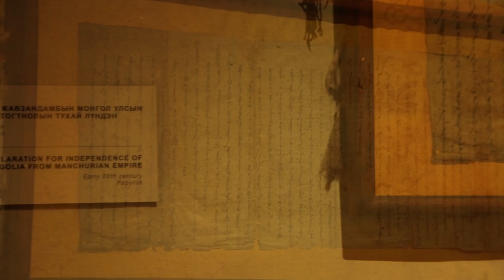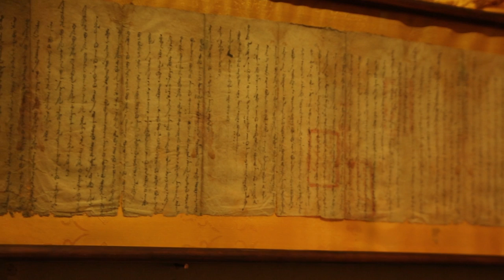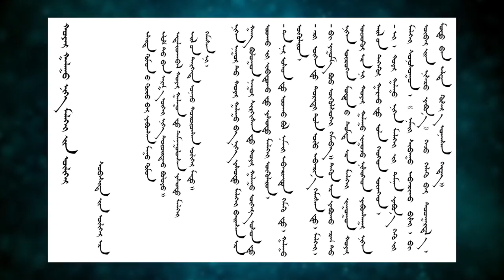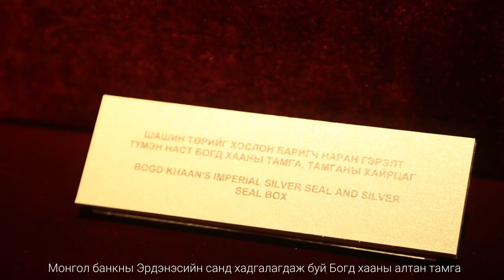Control Commentator O.Batsaikhan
Контрол Комментатор
Зочин: О. Батсайхан /Төрийн соёрхолт, Түүхч, Шинжлэх ухааны доктор/
Сэтгүүлч: Ц.Энхбат /МУСГЗ/